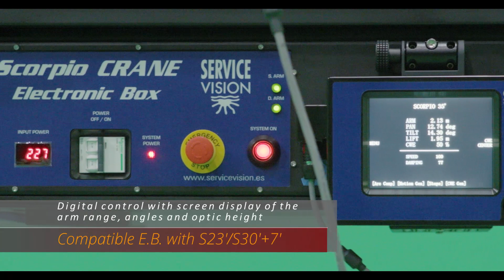It's here! The Scorpio 35' has arrived.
Meet the new member of the Scorpio Crane family.